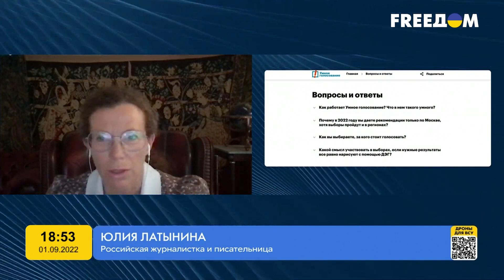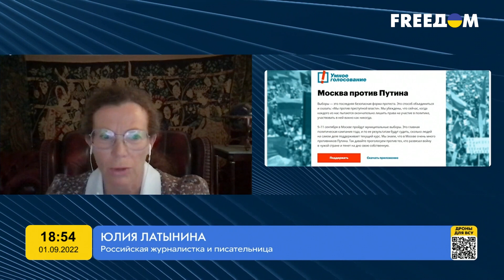Президентські вибори для путіна можуть бути неприємним приводом для чогось – Юлія Латиніна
Юлія Латиніна про росіян та музичну творчість.